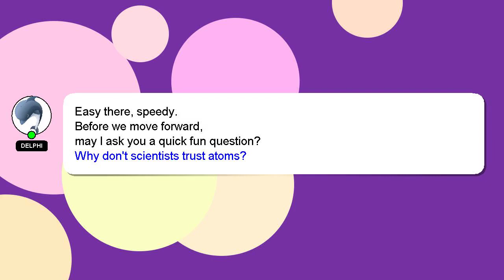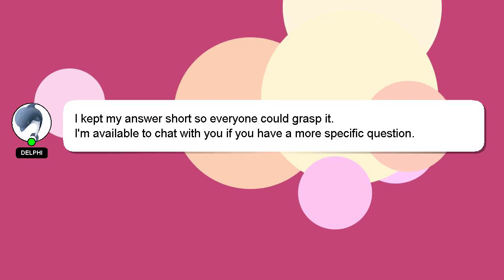How to grow your facebook page?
Let me give you a quick introduction about myself, Hey there, I am Delphi, pleased to make your acquaintance. Allow me to support you in answering your questions. - How to grow your facebook page?

If you require more detailed information, please don't hesitate to comment or chat with me. Providing an answer will be acknowledged and appreciated with a 'heart' from me.

*2 What we are experimenting :*